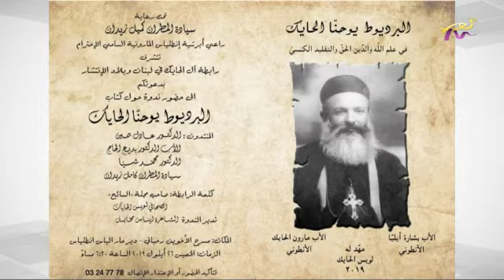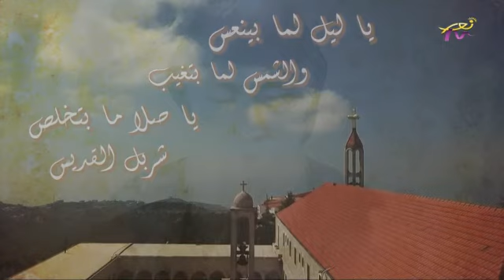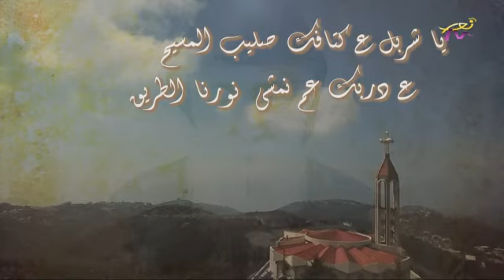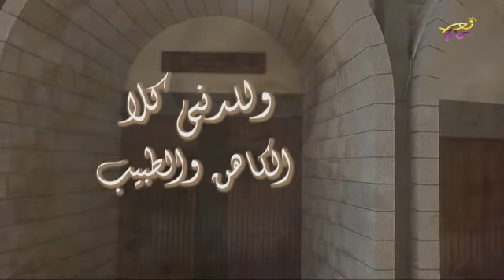عالموعد 9-10-2019 الأب بشارة ايليا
ايليت مشعلاني زعرور